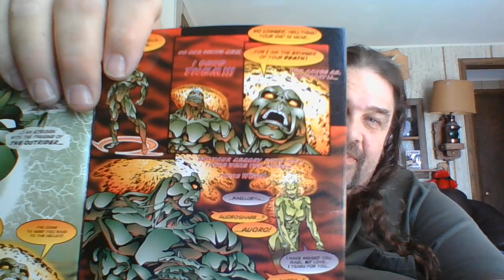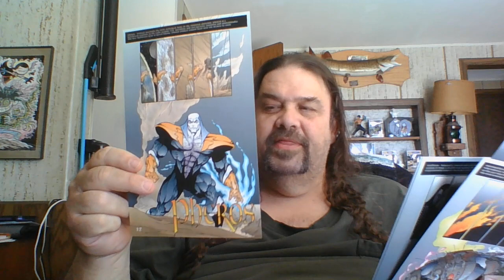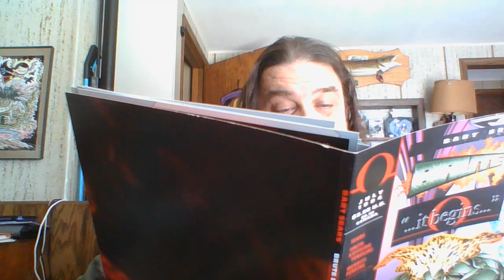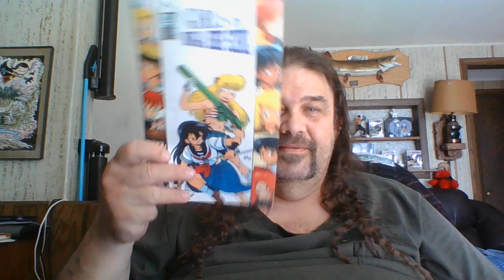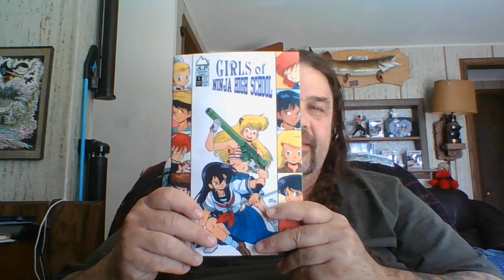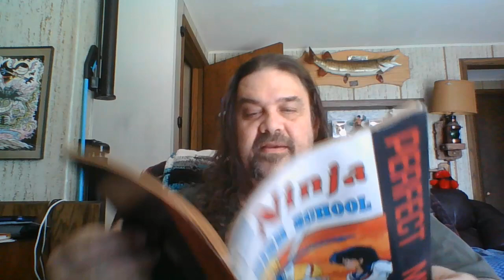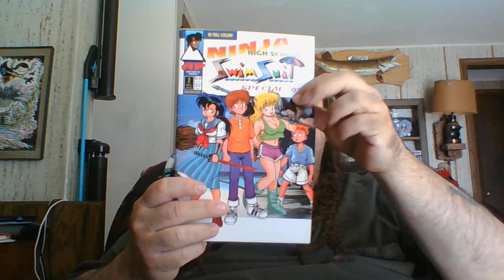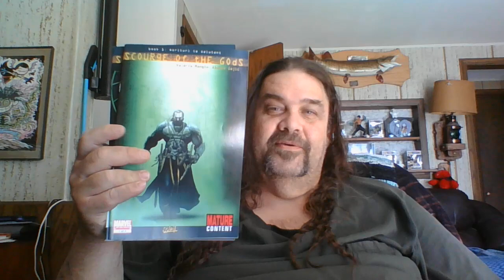Comic Book reviews of Brute Babe Ninja High School and more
This is an episode of old and/or new comic book reviews. Comic Books being reviewed this episode are:  Brute / Babe Infinity, ...it begins..., Girls of Ninja High School 1, Ninja High School Perfect Memory 1, Ninja High School Swimsuit Special '93 2.